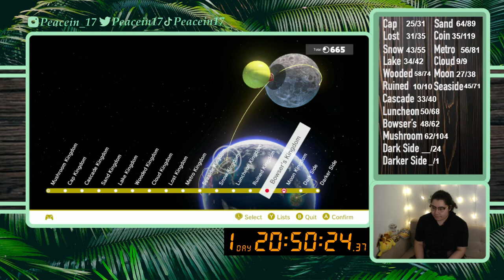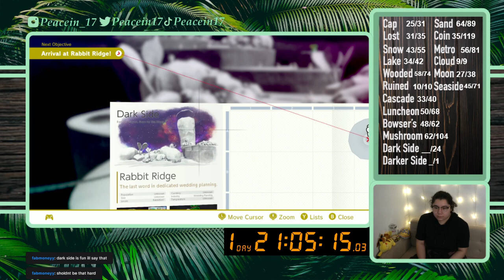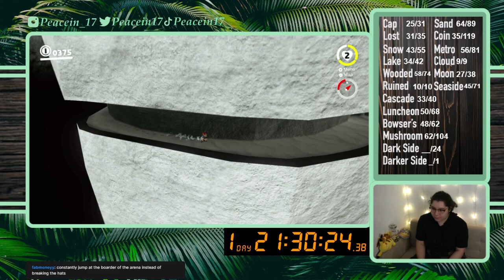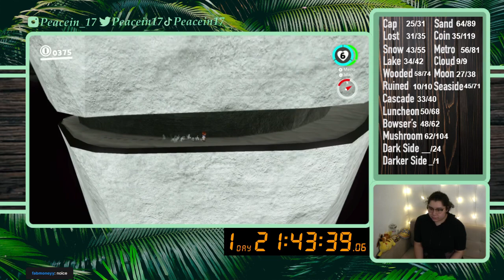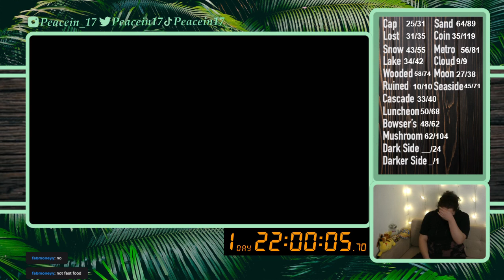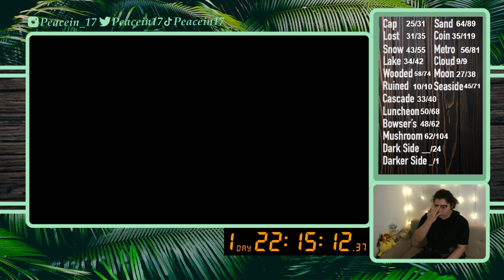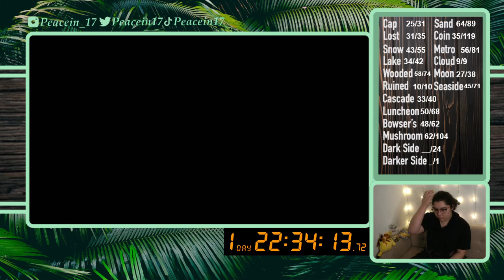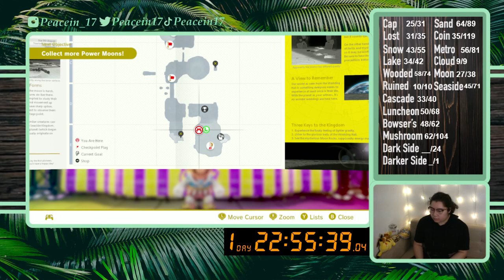11/26/21 ALL MOON RUN 664/999 - Dark Side - Super Mario Odyssey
Time Stamps
00:01:59 Intro then Gameplay, Moon Kingdom
00:06:27 Mushroom Kingdom
00:16:06 Cap Kingdom
00:19:45 Dark Side
02:08:50 Moon Kingdom
02:11:00 Moon Check and Chart Update